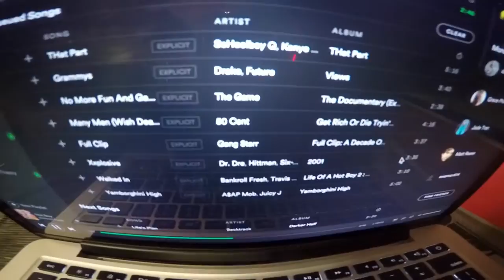Beats & Barbells Summertime 2016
Our third consecutive Beats and Barbells (5/11/16)
Began with a two hour lifting session and ended with a two hour motivational seminar held by our very own Coach Dustin Myers and Iron Valley Barbell's Zach Homol.